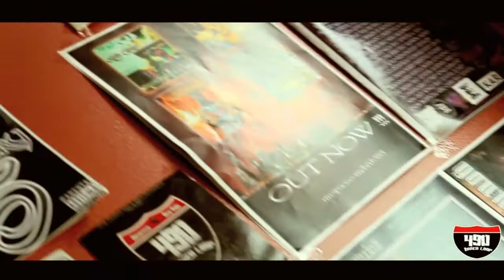Die Hater ft SlimChance & Tragic Dir by EmBagz